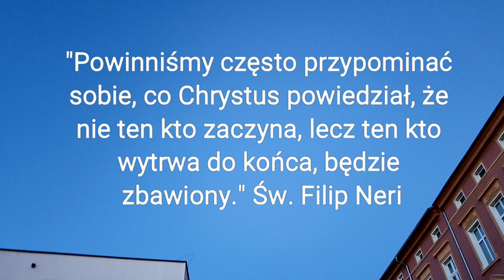Czy jesteś nieużytecznym katolikiem? - SMS Z NIEBA (10.11.20)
10.11.20
"Umiłowany: Głoś to, co jest zgodne ze zdrową nauką..." Tt 2,1
"Powinniśmy często przypominać sobie,
co Chrystus powiedział, że nie ten kto zaczyna,
lecz ten kto wytrwa do końca, będzie zbawiony." Św. Filip Neri